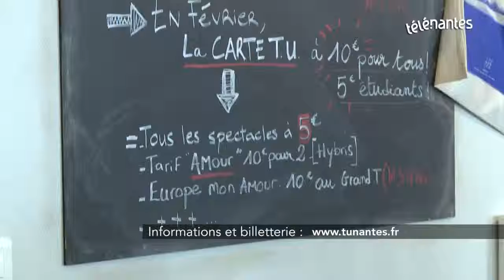HYBRIS - interview TV Nantes création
Le TUNantes accueille à partir du 6 février une nouvelle création. « Hybris » parle de l’amour entre un homme et une femme, mais aussi des mots de l’amour en général. Particularité de cette pièce de théâtre, de la musique live viendra faire résonner le texte des deux auteurs grâce au groupe Seilman Bellinsky. Télénantes a assisté aux dernières répétitions.

Texte, conception, jeu : Vanille Fiaux / Manuel Garcie-Kilian